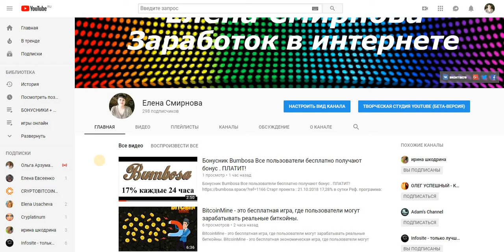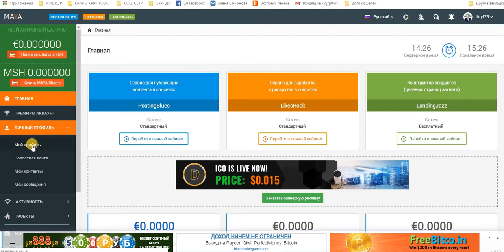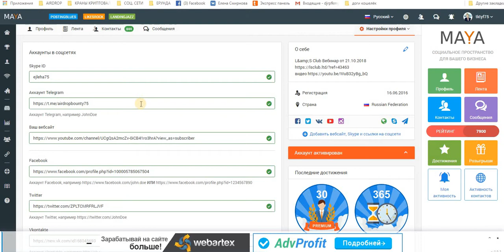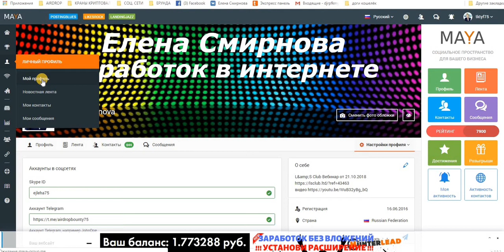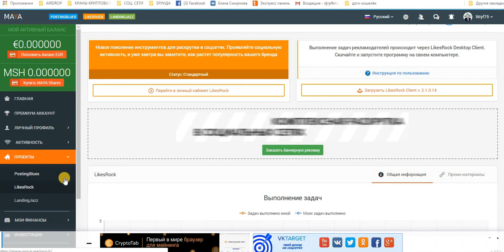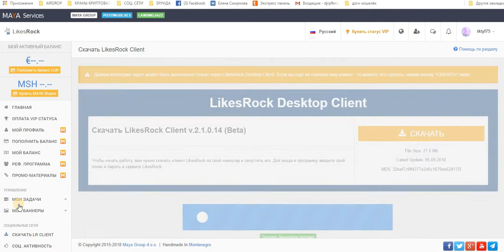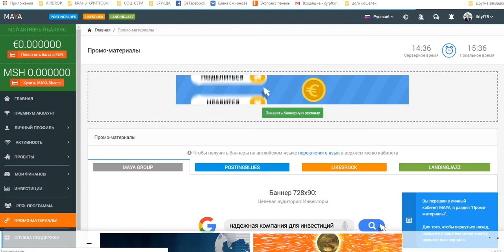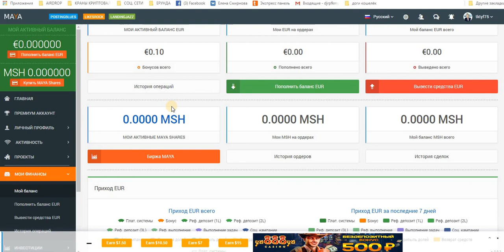Соц. Сеть MAYA - GROUP для продвижения своего Бизнеса!!!